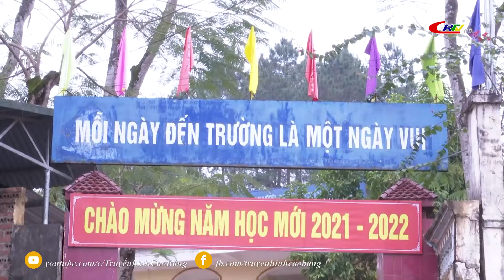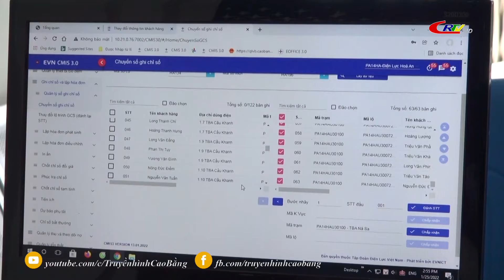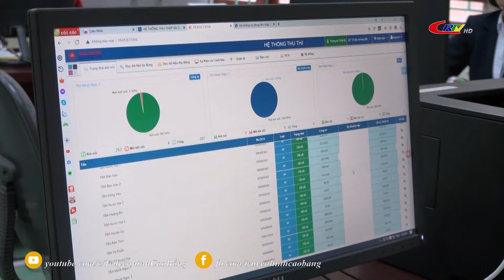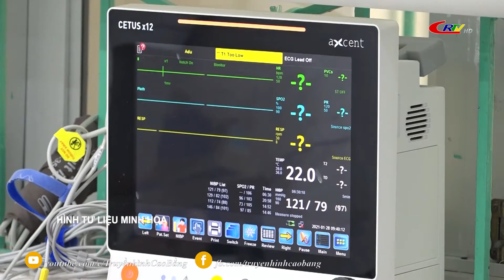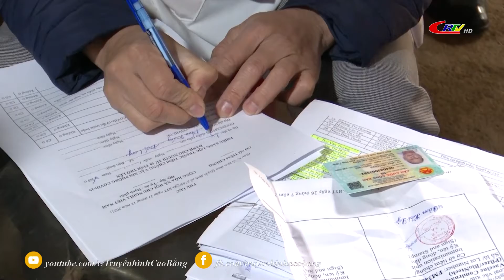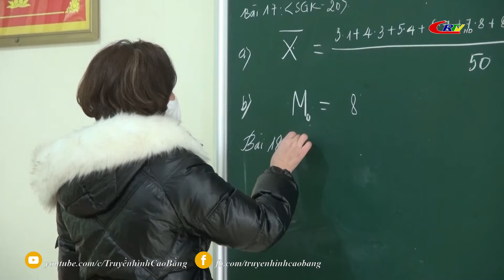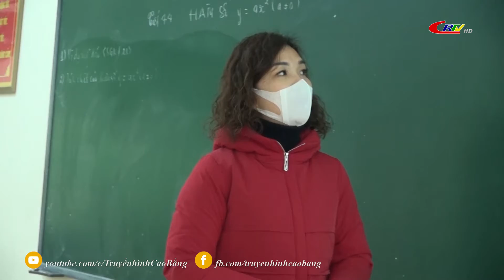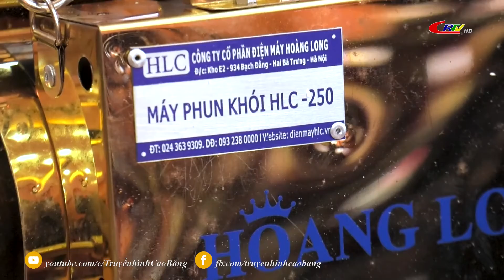Thời sự tối ngày 14/02/2022